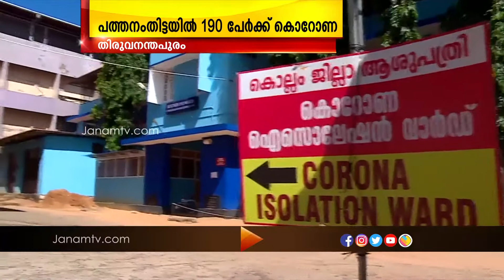തെക്കൻ കേരളത്തിലെ ജില്ലകളിൽ കൊറോണ ആശങ്ക കുറയുന്നില്ല